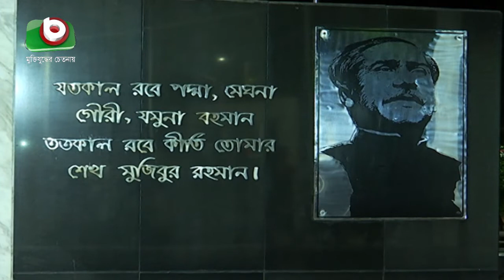শুরু হলো শোকাবহ আগস্ট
শুরু হলো শোকাবহ আগস্ট | Shokaboho August | Joydeb  | 01Aug20

BanglaNewsUpdate